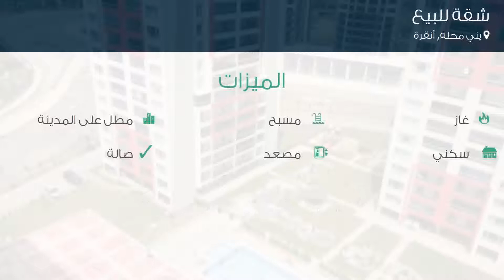شقة للبيع في يني محله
تفاصيل العرض:-

رقم: 4632456

ميزات:-

4 الغرف, 1 غرف أخرى, 2 عدد دورات المياه, 1 سعة مرآب السيارات, 15 عدد الأدوار, 12 رقم الدور, غاز, مسبح, مطل على المدينة, سكني, مصعد, صالة